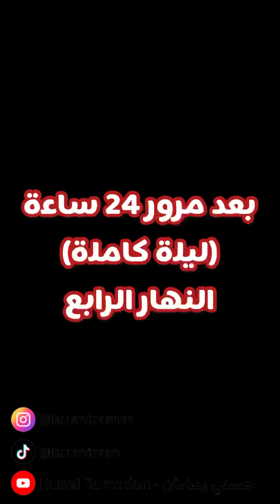طريقتين لكبس الزيتون و حفظه السنة كاملة؛ الزيتون الأسود و الزيتون الأخضر🫒.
المكونات:
لكل كيلو زيتون: ٣ ملعقة كبيرة ملح خشن (صخري)
الزيتون الأسود: يكبس ب زيت الزيتون
الزيتون الأخضر: يكبس ب ماء و عصير حامض و قليل من زيت الزيتون على الوجه مع شرائح الحامض و الفلفل الحار.